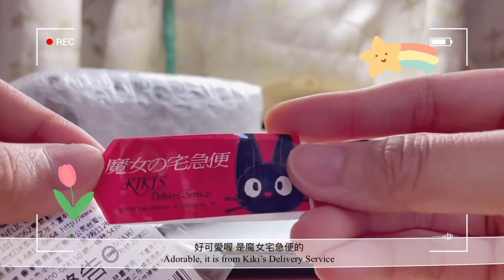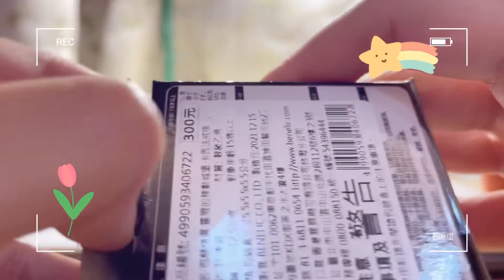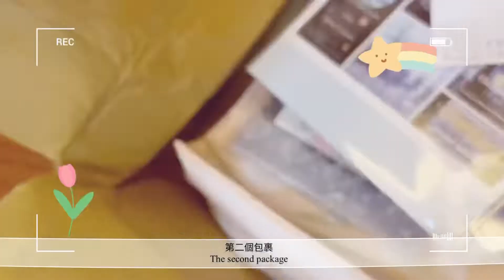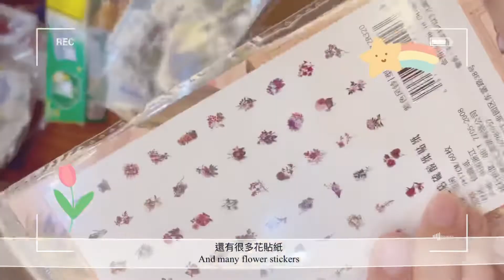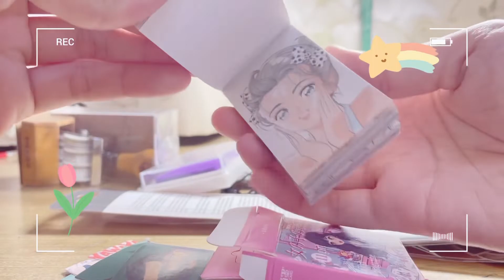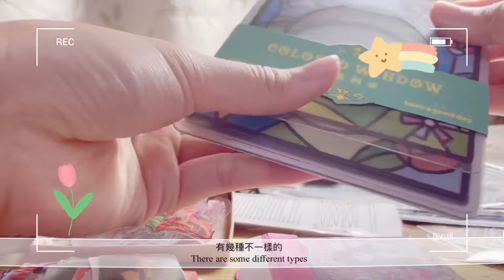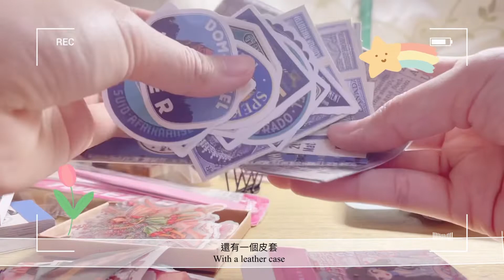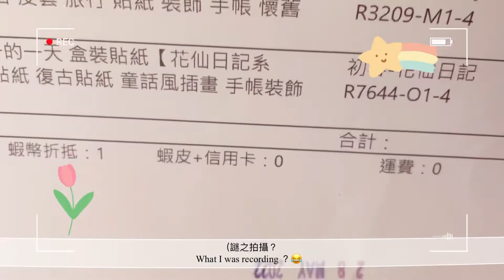吉卜力|快樂開箱卡西法戒指/霍爾的移動城堡周邊產品/橡果子共和國/可愛龍貓玩偶/魔女宅急便黑貓吉吉/愛用的復古貼紙開箱/文具禮物包開箱🌸🌻💐Opening Package from Ghibli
嗨大家，我是水晶之森的 Grace，這次是快樂的開箱影片！剛好在網路上看到台灣開始販售卡西法戒指，特別上網搶購，很快就賣完了幸好有搶到哈哈，超喜歡的。
這個戒指我覺得其實比較像公仔，因為他有附一個戒台，架上去看起來就像一個小公仔。
另外還買了龍貓跟黑貓吉吉的小吊飾，也很喜歡，雖然小小的，做工蠻精緻的，大龍貓的橡果子包裹還有小龍貓的葉子小雨傘都有做出來。黑貓吉吉看起來年紀有點小，像小奶貓，爬行的樣子非常可愛。

除了橡果子共和國的包裹，這次還有開箱一些我買的貼紙。因為礦石小店在出貨的時候我都會貼紙裝飾，所以一段時間都會買個貼紙。另外我也買了商家自己出的文具禮物包，裡面除了貼紙也開出夾子等等文具。

比較少做開箱影片，如果喜歡的話歡迎留言告訴我喔，會再拍更多！❤️

Hi guys, this is Grace from Crystarest.This time I edit a unboxing videos, opened the packages I bought from Studio Ghibli. I bought rings of Calcifer, the character in "Howl's moving castle". The rings are too popular that I quickly sold out. Really glad that I got them.
I also bought some doll charm this time, the characters in "Totoro" and "Kiki's Delivary".
Even though they are tiny, they made them delicately, I love al of them.

Becides products from Studio Ghibli. I also bought some stickers this time. Since I need some stickers or something relative to decorate my packages of my minerals little store, I pick up some stickers frequently.
If you like my unboxing videos, please tell me and I will take some more.❤️